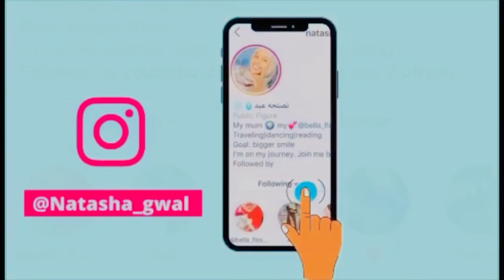WHO KNOWS ME BETTER CHALLENGE WITH MY SIBLINGS /FUNNY 🤣